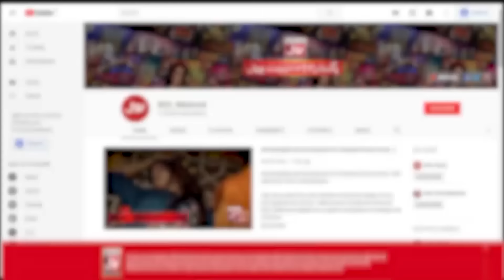Aulad Ki Parwarish | Ramazan Mein BOL | Alim Ke BOL Complete | Faysal Quraishi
Aulad Ki Parwarish | Ramazan Mein BOL | Alim Ke BOL Complete | Faysal Quraishi  | 7th Ramazan | Sehr Transmission